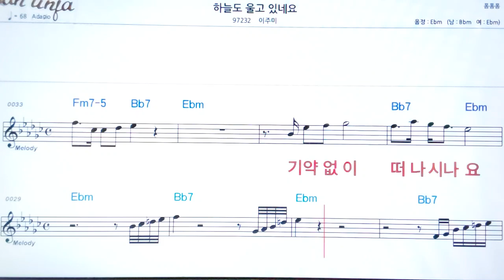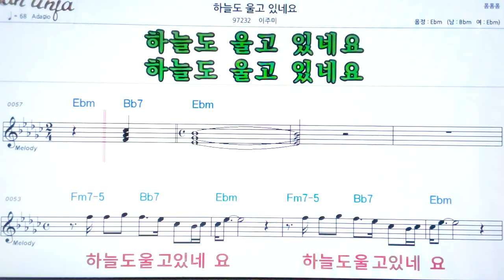하늘도 울고 있네요/이주미👍악보, 기타 코드,가사,Karaoke*가라오케 반주